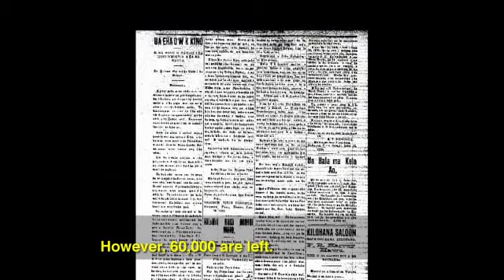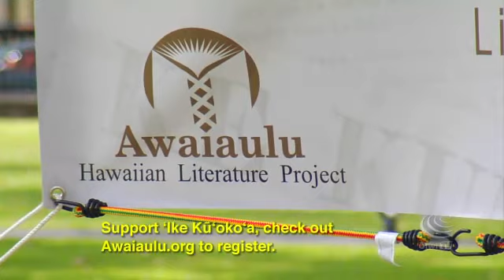ʻIke Kūʻokoa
The campaign to typescript more than 60,000 pages of Hawaiian language newspapers kicked off on Monday, November 28, coinciding with Lā Kūʻokoʻa - the Hawaiian Independence day. Led by Kauʻi Sai-Dudoit and Dr. Puakea Nogelmeier, the ʻIke Kūʻokoʻa project is seeking volunteers to assist with making the large collection of newspapers published between 1834 and 1948 searchable. The goal is to have these 60,000 pages type scripted by Lā Hoʻihoʻi Ea on July 31, 2012. If you are interested in assisting with the project, visit the Awaiaulu website.